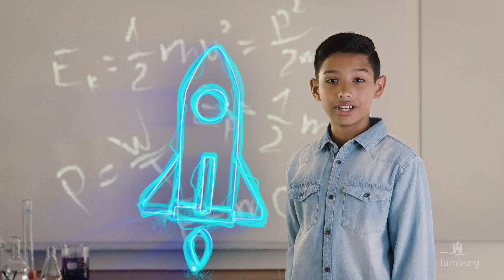Die Stadtteilschulen: Für alle, die mehr wollen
Film der Infokampagne für die Hamburger Stadtteilschulen